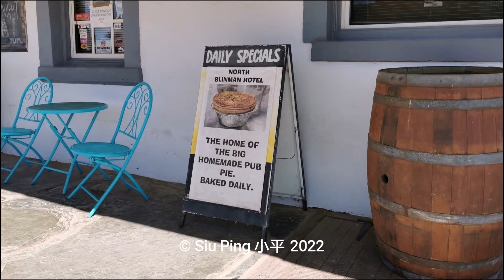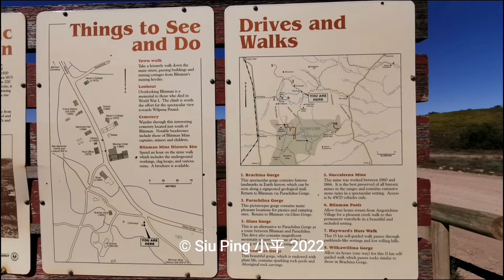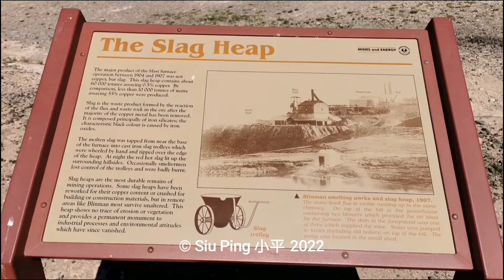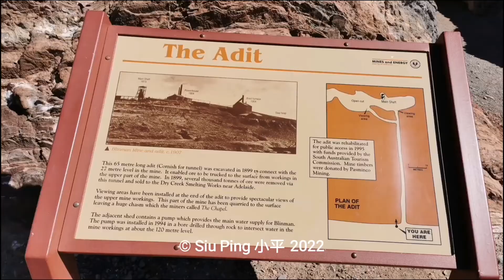Blinman, Flinders , SA Australia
Blinman, Taunton County, SA Australia